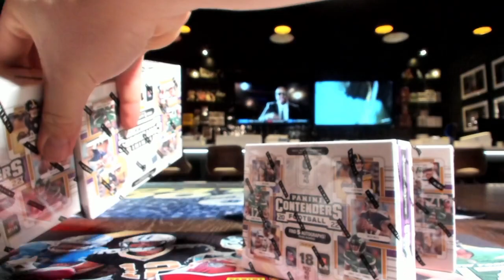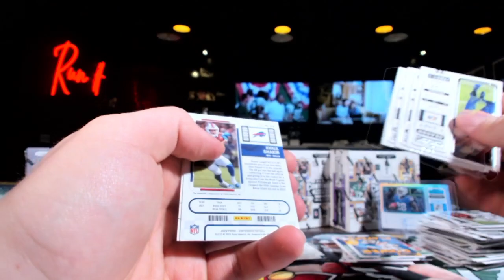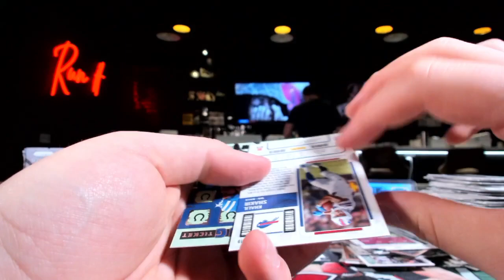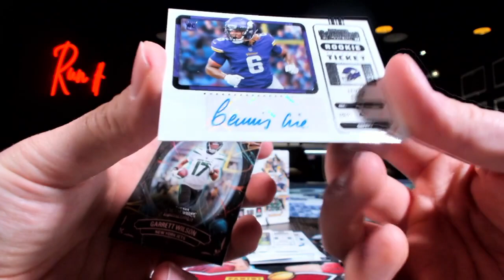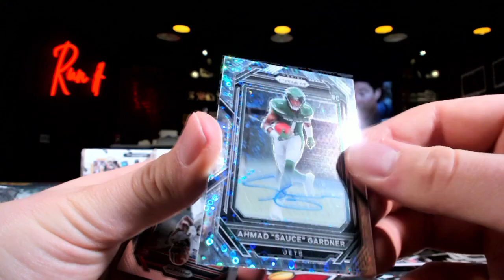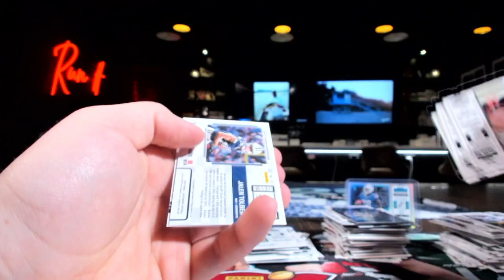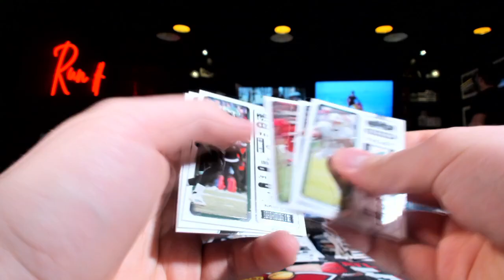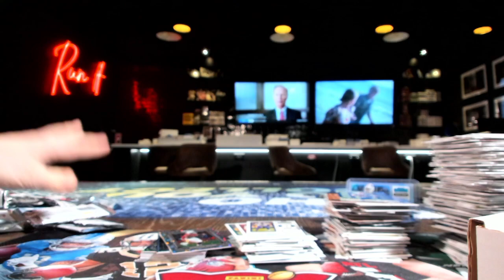2022 Panini Contenders Football 6 Box Half Case Break #8